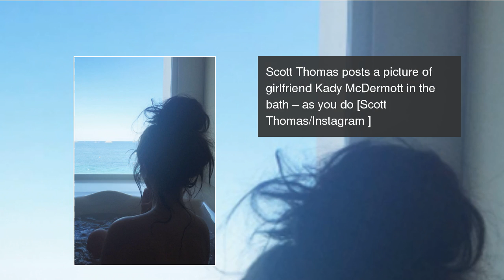Love Island couples giving us relationship goals